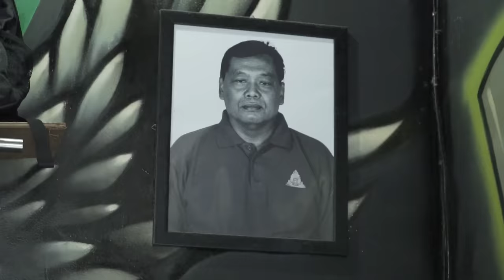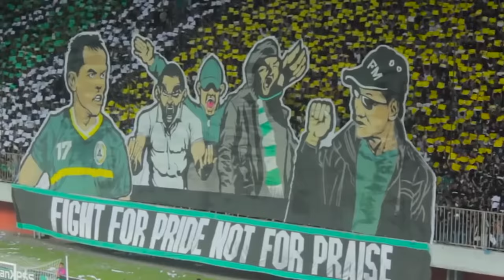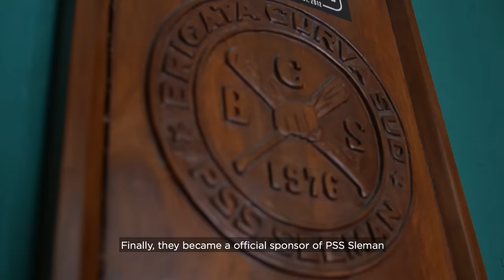These Asian Ultras Will Blow Your Mind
The 2nd Division Indonesian club posts extremely high attendances, and an Ultras group that could rival the best in Europe; the Brigata Curva Sud. They have a female section with over 100 members, something unreal in Europe, let alone in the largest muslim country in the world!

ANW2755_03_Temple-Chase